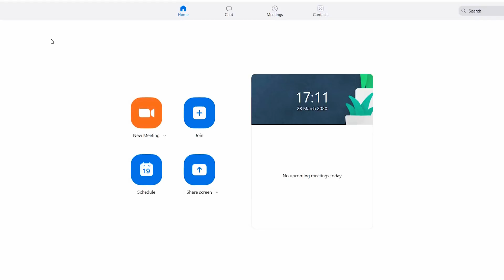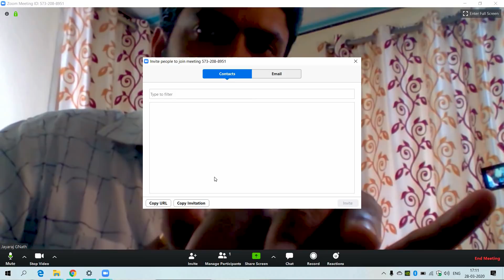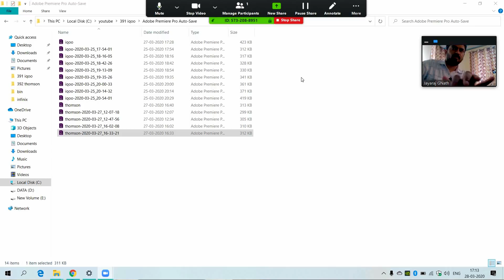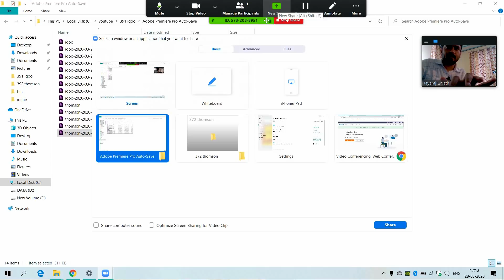How to Use Zoom - free Video Conferencing App Malayalam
Zoom is free and power full video conferencing app. In this video we will explain how to use this Zoom free video conferencing app in Malayalam language.